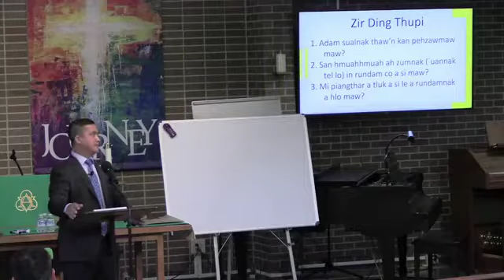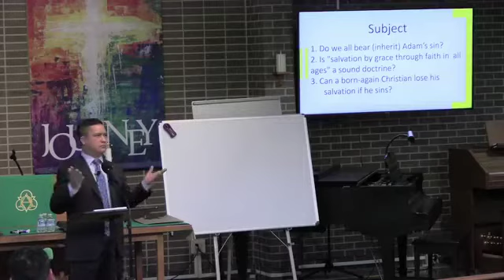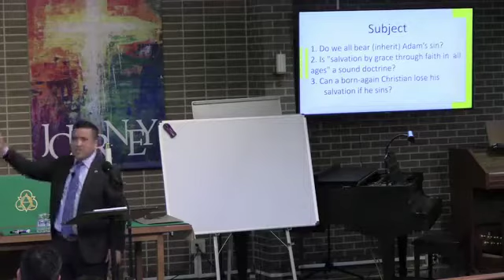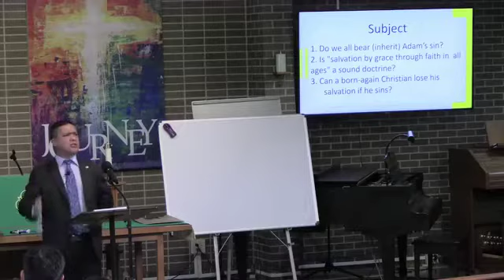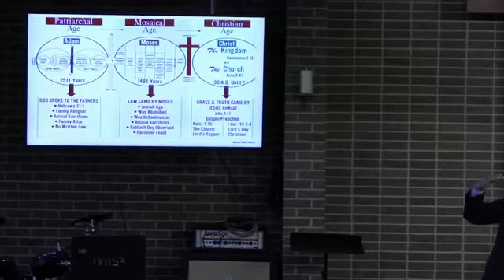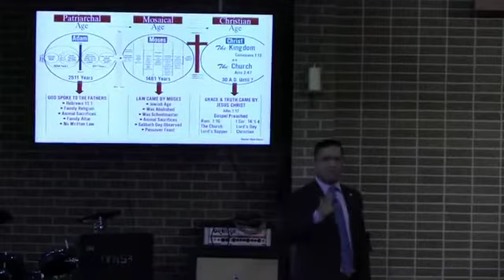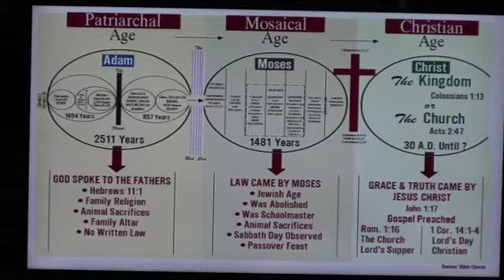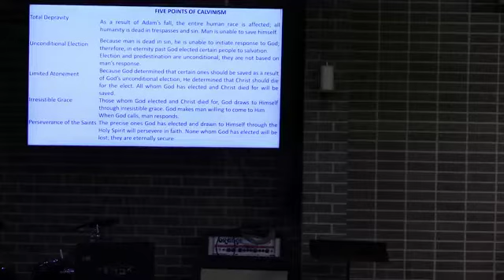Pastor Ezra Lal Nei Thang - Crusade 3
Chin Christian Church- Iowa